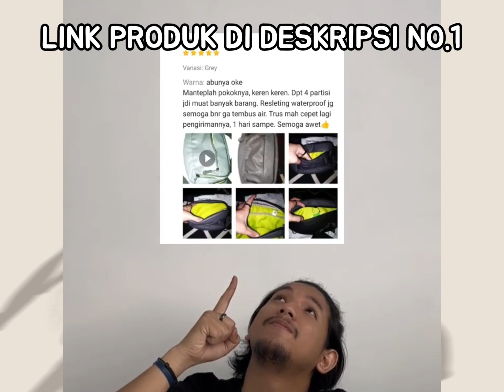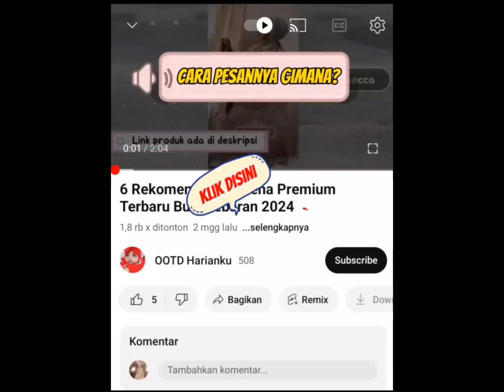5 Tas Pria Distro Tas Slempang Murah Tas Pinggang Konser Ringan Pria Wanita Waist Bag Crossbody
1. TORCH Aichi Klik disini